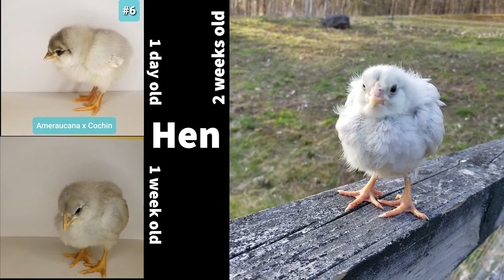2 Week Update for our Hen-Only Hatch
This video is a 2 week update featuring the chicks that were part of an experimental hatch. Three factors were tested to see if the shape of the egg, the temperature of egg storage, and a lower incubation temperature resulted in more hens than roos. It's still a little early to make a final decision of each chick's gender, but it sure is fun to keep guessing as they continue to grow and change!